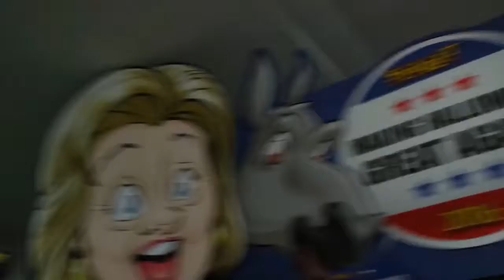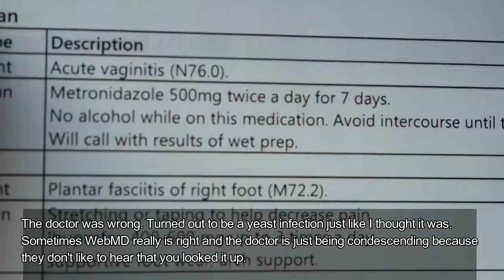Dancing To Thriller At Homecoming | VLOG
I am a procrastinating empress. It is what I do. I am so incredibly good at it that it took me 2 weeks to complete this video. But I suppose that this can be taken as evidence that I am pretty busy with school and work.

Be nice to each other in the comment section.